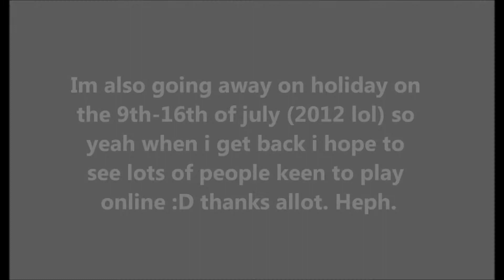THIRD AGE!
GUYS GUYS GUYS about bloody time i got this, im a huge huge huge LORD OF THE RINGS FAN and im so in love with this game, im really excited to play online battles so if you're interested please tell me! thankyou!